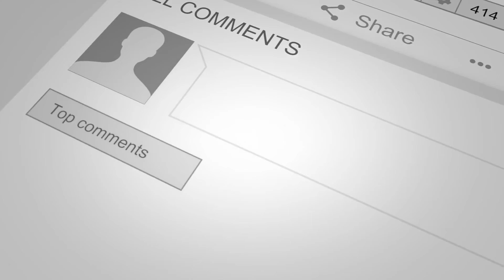The Jamiroquai Minute With JamiroFan2000 | #462 | NEW Jamiroquai Bass Book Volume #2!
Welcome to the NEW & IMPROVED "Jamiroquai Minute", Episode #462, all the latest Jamiroquai News!